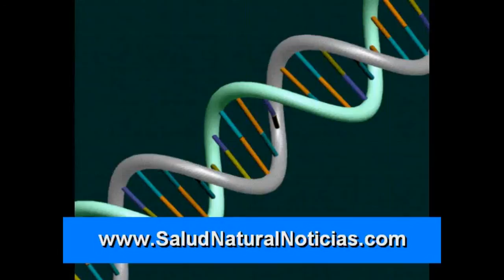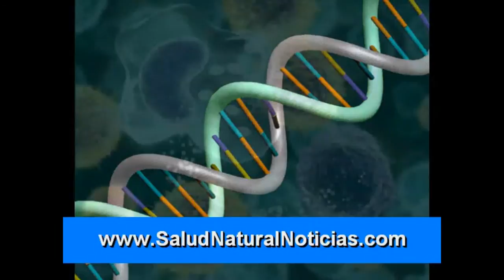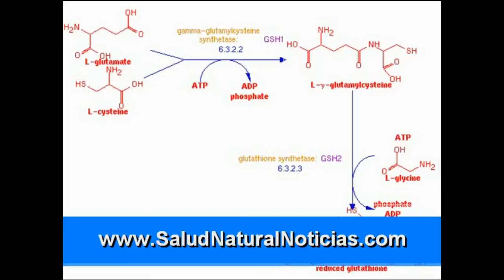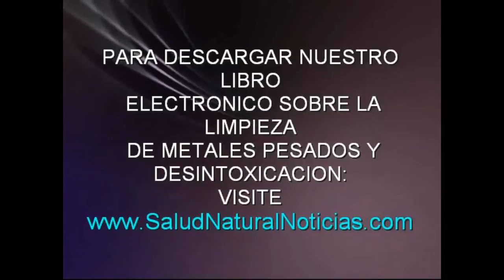Xeneplex Terapia de Quelación EDTA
Cada día estamos expuestos a cientos de productos químicos tóxicos tales como disolventes, productos petroquímicos, metales tóxicos, pesticidas y más. El Sistema Glutatión es el desintoxicante principal del cuerpo y es particularmente responsable de tratar con estos venenos.

La administración oral de glutatión no funciona por que el sistema digestivo rompe el glutación a sus amino ácidos de bloques de construcción. Los supositorios  glutatión XENEPLEX  superan este problema. El café orgánico se agrega también para estimular la producción de Glutatión-S-Transferasa, la enzima que se requiere para conectar estas toxinas a la molécula de glutatión.

Pesticides / Herbicidas
Aproximadamente 500 Millónes de kilos de pesticidas, herbicidas y fungicidas  se aplican cada año en los Estados Unidos, el uso se duplica cada 10 años. Menos del 1% de estas toxinas aplicadas encuentran su camino a la plaga objetivo. El resto va en nuestros alimentos, agua, aire y suelo. Aunque la comida orgánica es mejor, todavia un 50% de los residuos de plaguicidas son encontrados en los alimentos comerciales. Los plaguicidas son sustancias cancerígenas, mutágenas y neurotoxinas y pueden dañar el sistema inmunologico y el sistema endocrino. Glutatión puede ayudar a desintoxicar los pesticidas.

Humo Cigarros y de Escape de Automoviles
Hay cerca de 600 millones de vehículos en los caminos del mundo envenenando nuestra atmósfera. En algunas ciudades como Los Angeles y Ciudad de México, todos los días informes de contaminación se encuentran en los periódicos y emisoras de radio para que la gente sepa que tan seguro es salir y respirar el aire. La comparación de fotografías de nuestra atmósfera en los últimos 20 años, por los meteorólogos, se ha documentar un importante oscurecimiento tóxico de nuestros cielos. Una densa nube de aire venenoso se ha asentado sobre el planeta, y mientras que es peor en algunas áreas que en otras, los cambios atmosféricos son evidentes de polo a polo. Añadir a esto el hecho de que algunos de nosotros respiramos el humo directamente en nuestros pulmones con cigarrillos,  el problema se acentúa. Glutatión desintoxica estos venenos.

Alcohol
Mientras que el consumo moderado de alcohol tiene algunos beneficios, el alcohol también tiene un lado oscuro. En el proceso de metabolizar el alcohol, el hígado lo convierte en formaldehído. Este es el mismo líquido tóxico que se utiliza en las clases de biología de secundaria para preservar las ranas y fetos de cerdos para disección y es lo que actualmente se utilizan para embalsamar personas. El formaldehído es extremadamente tóxico para el cuerpo y entre  más rápida sudesintoxicacion, mejor. Glutatión desintoxica del alcohol y formaldehído.

Toxinas Bacteriales y de Hongos
Crónicas infecciones bacterianas y fúngicas en nuestros intestinos liberan sus venenosos productos finales de metabolismo directamente en nuestro torrente sanguíneo. Estas toxinas son cancerosas y también puede causar trastornos de comportamiento y memoria. Una mayor exposición a las toxinas de moho en nuestro suministro de alimentos y el aire rrespirado de los edificios infestados de moho causa exposición adicional. Glutatión desintoxica estos venenos.

Farmacéuticos
Abra cualquier revista y vea un anuncio para un producto farmacéutico. Allí, en la parte posterior de la página es otra página llena de letra pequeña que enlista sus efectos secundarios. Teniendo en cuenta que estos efectos secundarios son a menudo inferior al real, podemos empezar a ver el cómo un solo farmacéutico, y mucho mas un cóctel de ellos puede dañar el cuerpo con el tiempo. Si usted necesita tomar medicamentos, a continuación, considere el uso de glutatión para eliminar sus a menudo tóxicos productos finales del metabolismo de su cuerpo.

Metales Tóxicos
Mientras glutatión (cuando es asistida de la glutatión-s-transferasa) elimina los metales tóxicos como el mercurio, el plomo y el aluminio del cuerpo, es mucho más valioso en su capacidad para eliminar las sustancias tóxicas. Considere el uso de Medicardium EDTA para eliminar metales tóxicos. De esta manera, el glutatión se libera para concentrarse en la eliminación de productos químicos tóxicos. Añadir los dos productos juntos para una solución de desintoxicación completa.